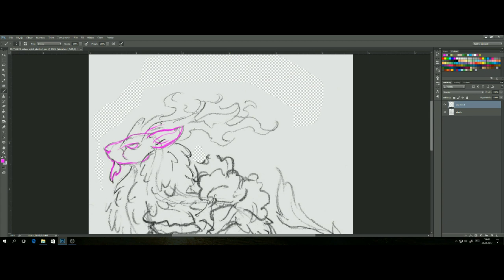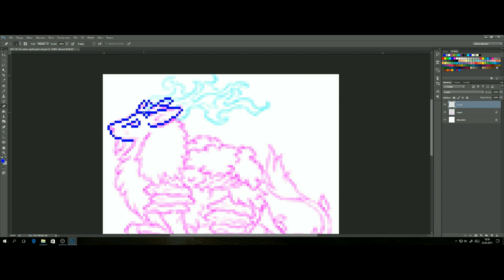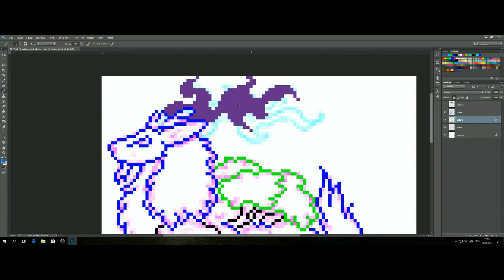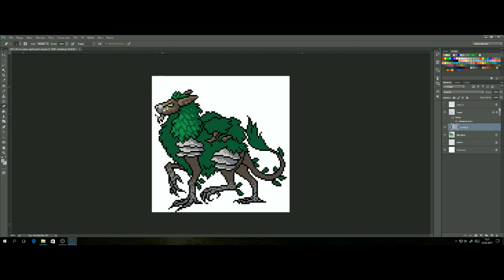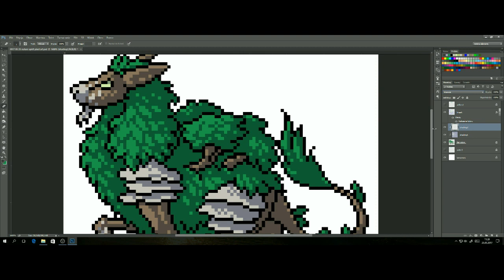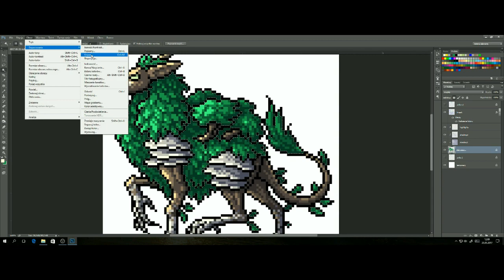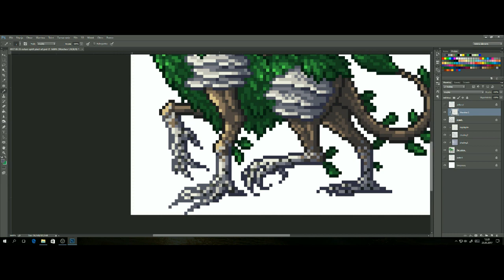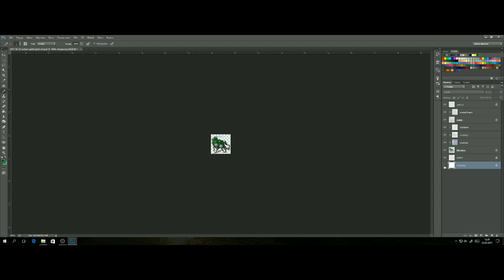Pixel art - nature spirit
Commission for Knask on deviantART.

Art copyright: Digital Garden
Character copyright: Knask

Audio copyright: Blue Dot Sessions
The music tracks have been used under the Attribution License. None of the audio content has been modified in any way.